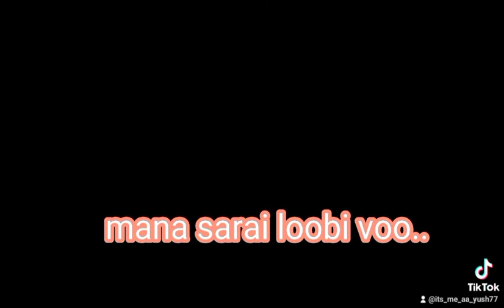Behos|बेहाेस|nepali lyric song